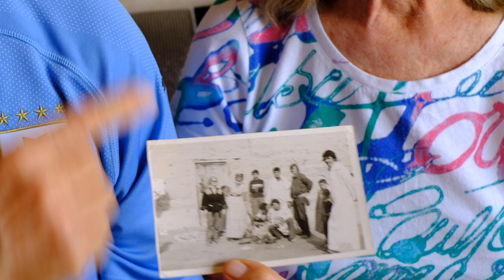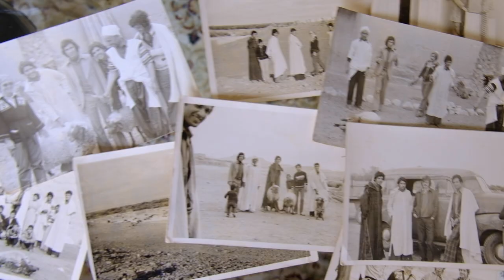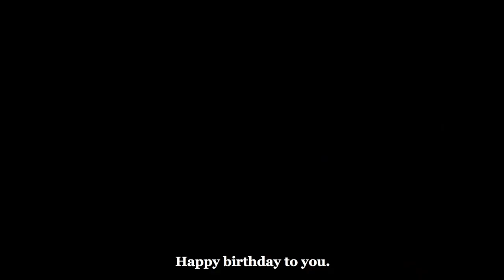RPCVs Michael and Eha's Birthday Reunion with Mohammed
Earlier this year, Returned Peace Corps Volunteers, Michael and Eha Scanlon, were contacted by one of their former students, Mohammed, after about 40 years apart. Mike and Eha had served in Guercif, Morocco, from 1977 to 1979, teaching high school English. Since Mike and Mohammed share the same birthday, they thought it was the perfect time to return and celebrate their lasting friendship with him.